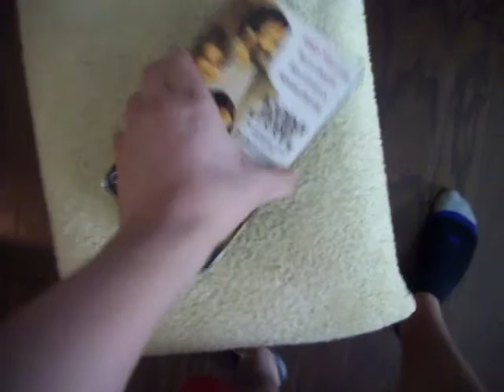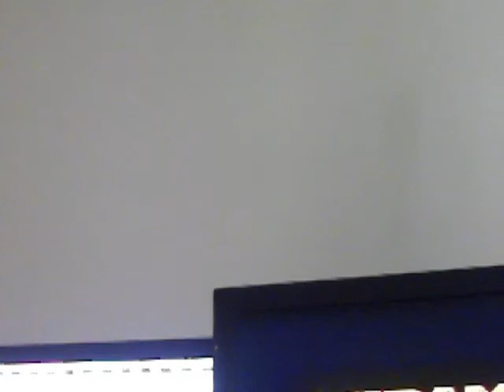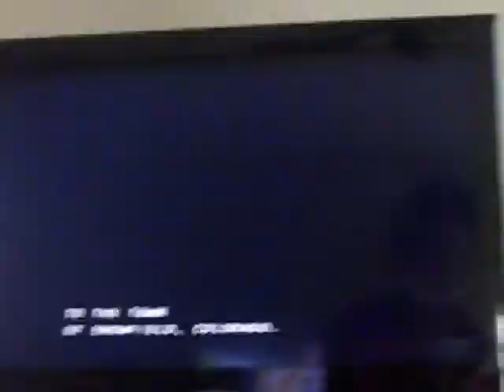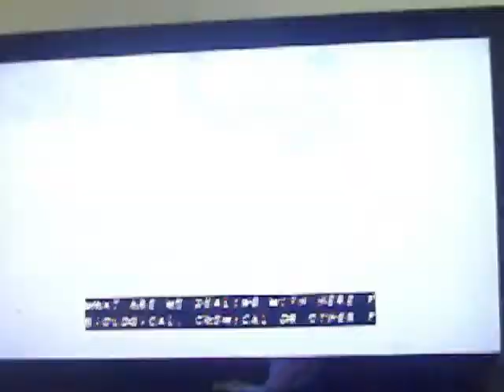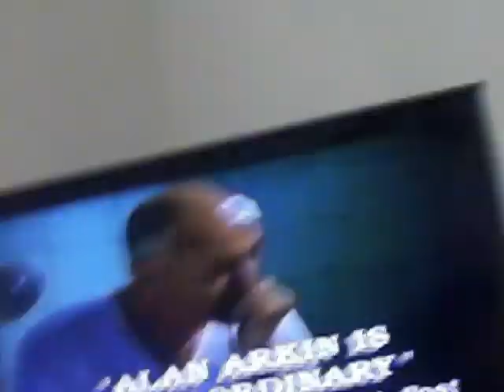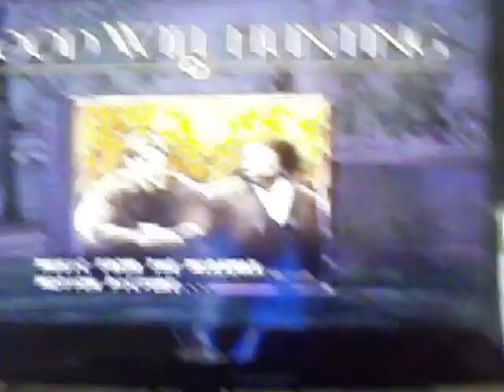Opening To Good Will Hunting 1998 VHS